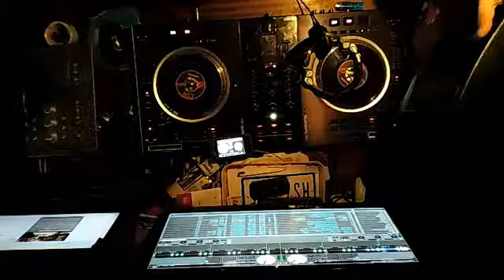DJ Mix set Break Beat Numark NS7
BreakBeat NewBreak -